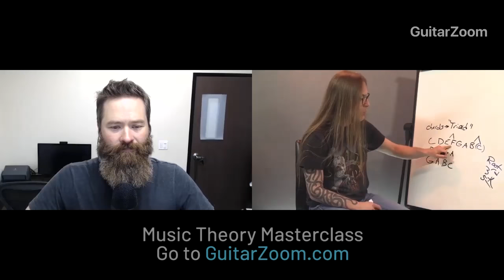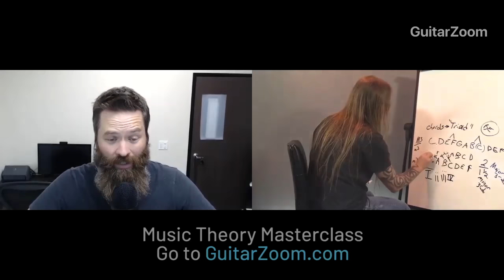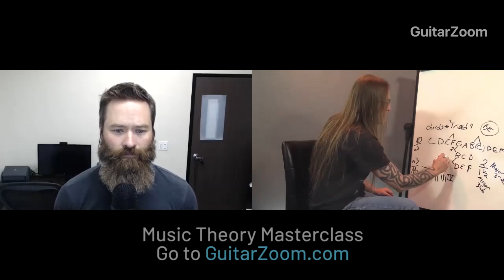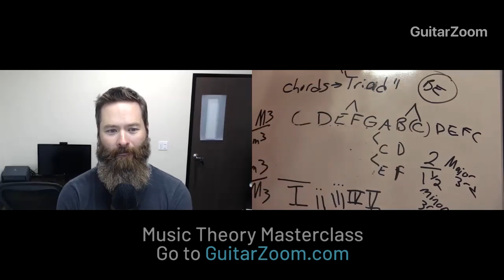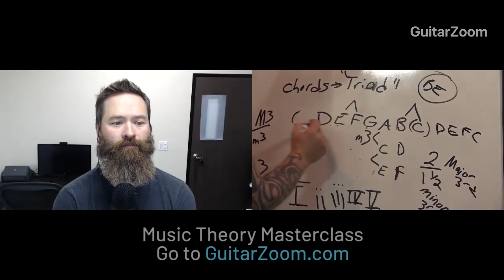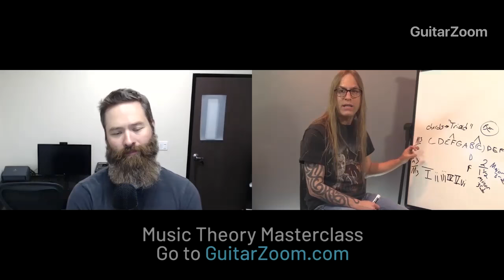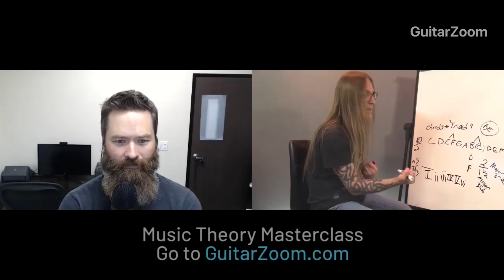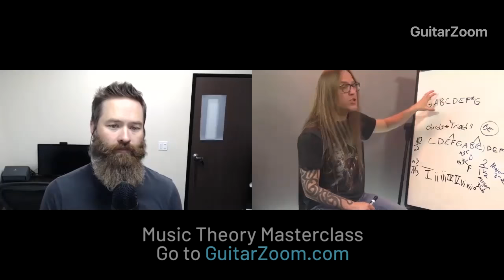Guitar Chords Explained | Music Theory Workshop - Part 3